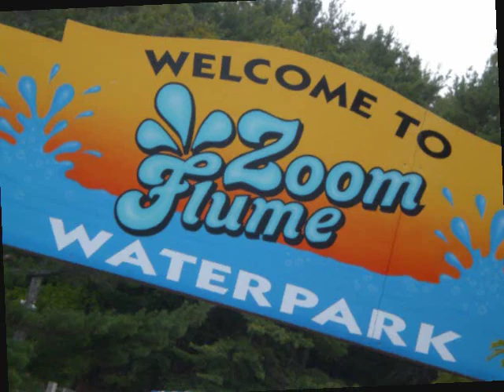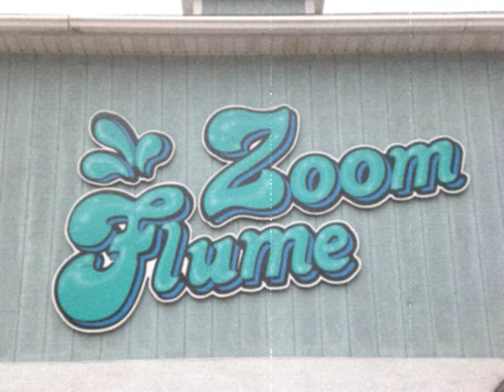Zoom Flume with the Garretts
Cloudy, a chance of storms and 69 degrees in upstate New York.  What to do? Head to the water park of course!  The Garretts hit the road to Zoom Flume in East Durham and enjoy an overcast afternoon on the water slides!